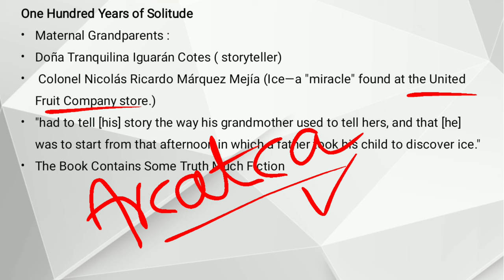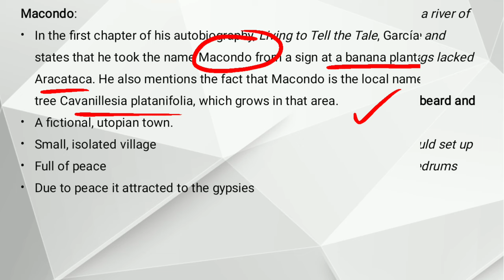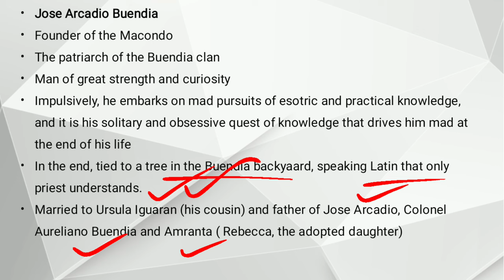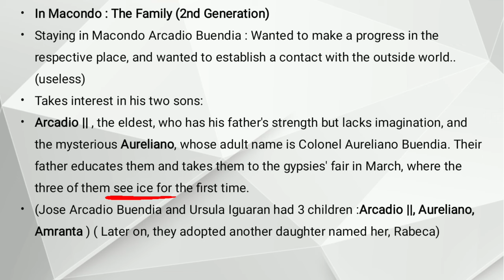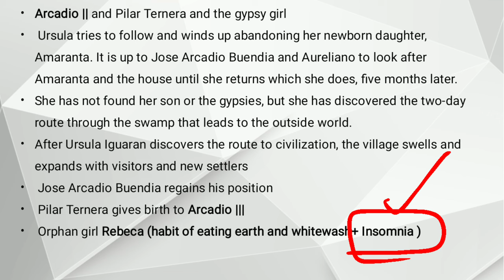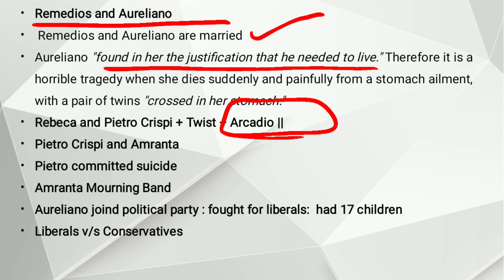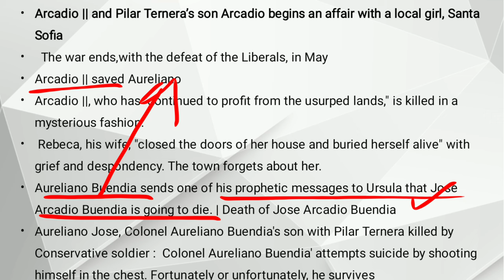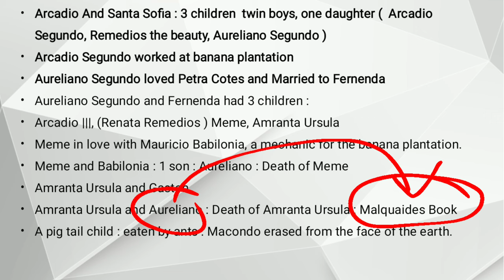One Hundred Years Of Solitude by Gabriel Garcia Marquez | Critical Summary | Explained in Urdu/Hindi